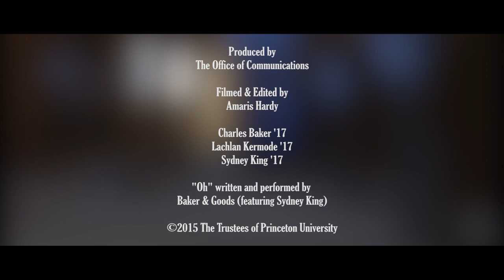Video feature: 'Between Classes with Baker & Goods'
Princeton students Charles Baker and Lachlan Kermode make up the folk duo Baker & Goods, which allows them to cultivate their love of music while pursuing their studies. In this video, the duo and sophomore Sydney King perform the song "Oh," which was written by Kermode.